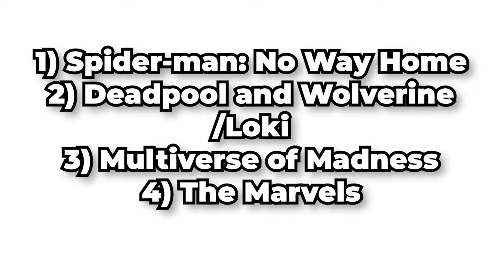Has Marvel been SAVED? - Deadpool and Wolverine Review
Has Deadpool and Wolverine managed to save the MCU?